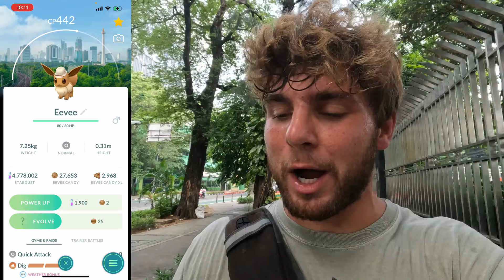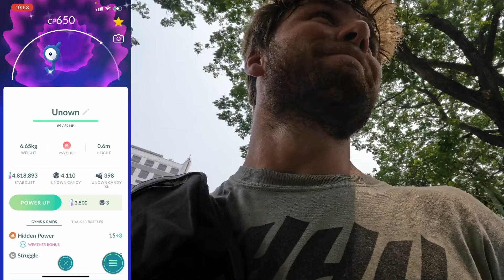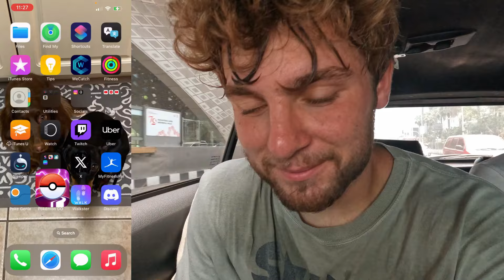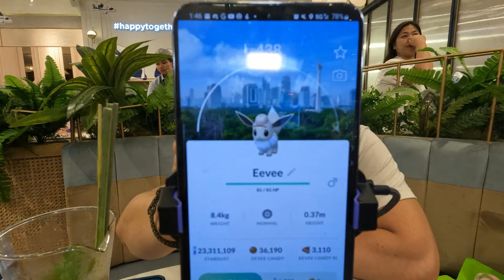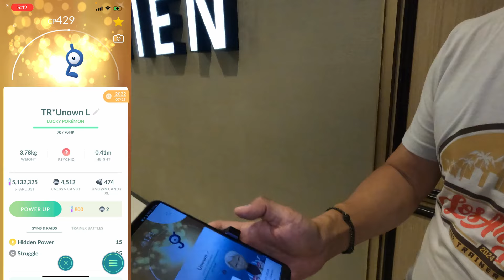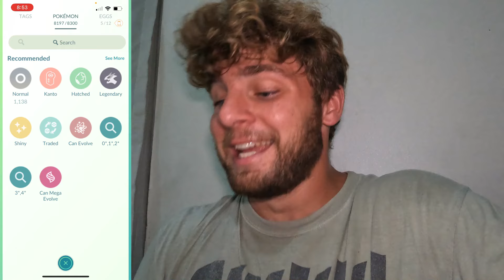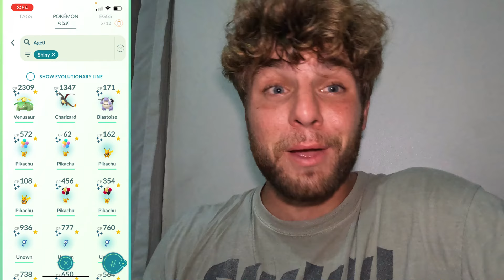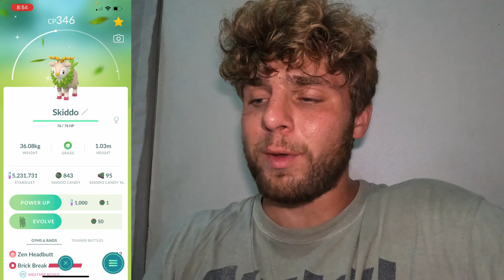✨Jakarta City Safari! Shiny Skiddo, Over 30+ Rare SHINY Pokemon!✨(Pokemon Go)